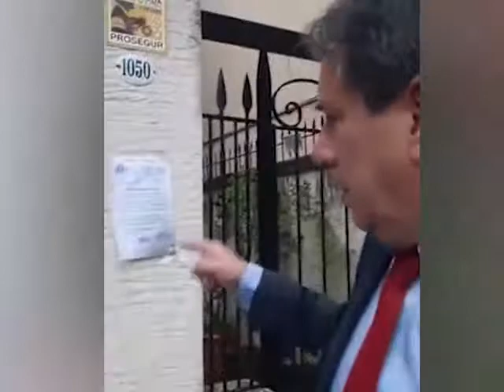Soliz está en argentina.